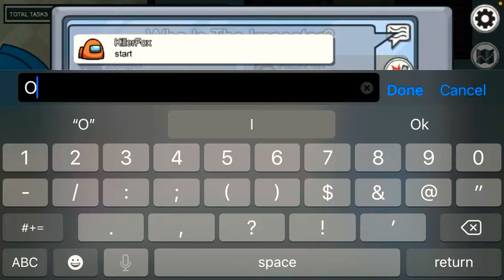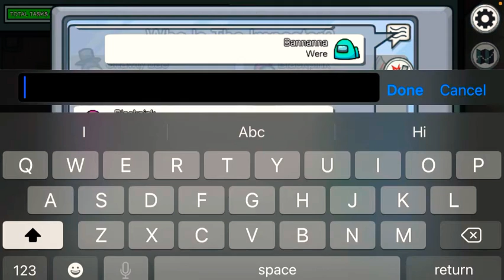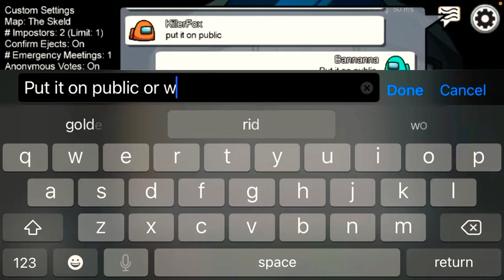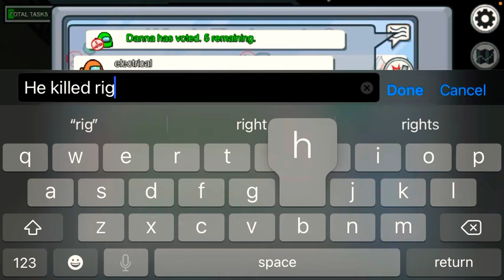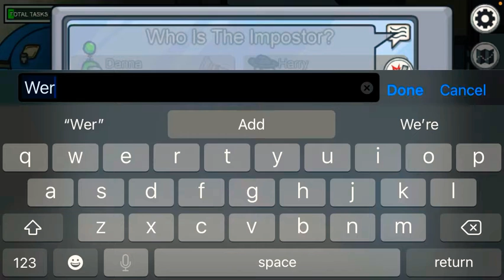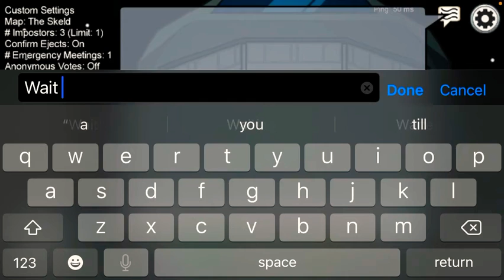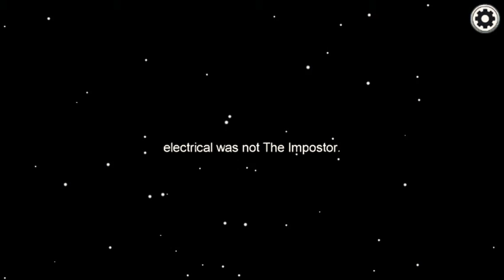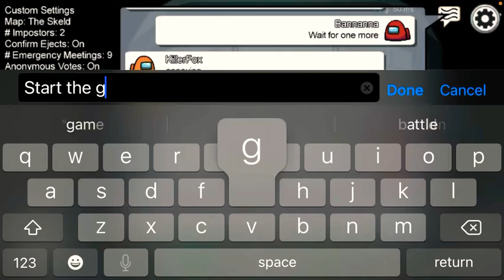First among us video first video of 2021 🥳🤩